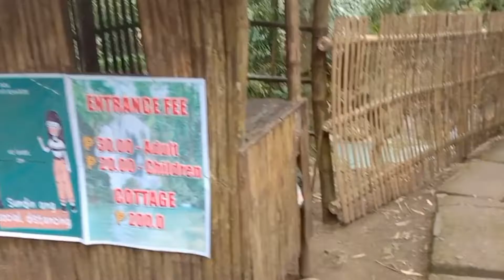A SUPERB NALALATA FALLS / BICOL TOURIST SPOT/ WHO'S WHO GAME WITH FAM / GraceyVlogTv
Short visit to Bicol with the Family, we follow the protocols and safe while doing the vlog. We had a short visit to Superb NALALATA FALLS of Bula Camsur. My family super enjoy swimming at the wonderful pride of Bula, Camsur.